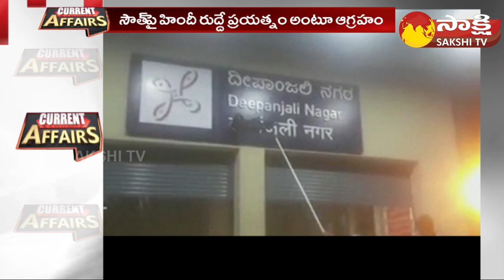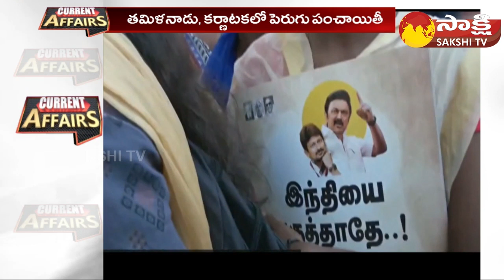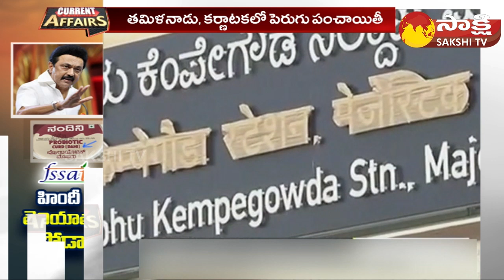No 'Dahi' on Curd Packets in Tamil Nadu | Chandrababu Self Dabba | Current Affairs